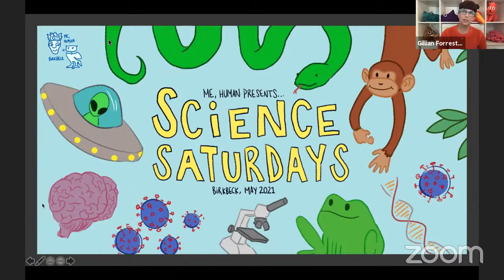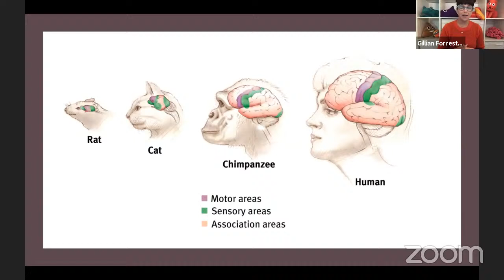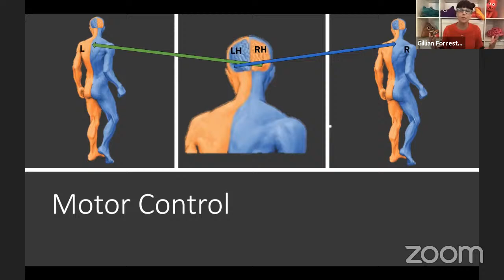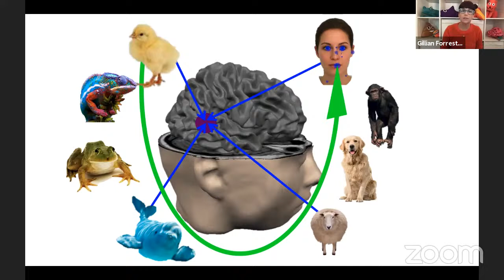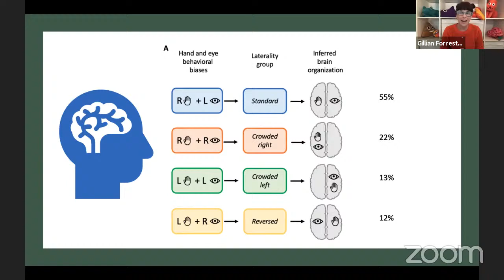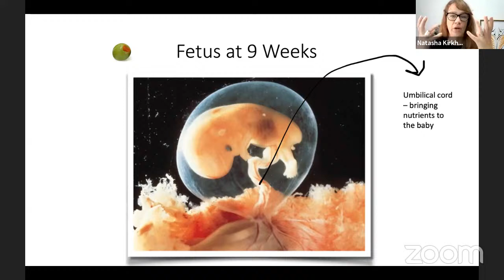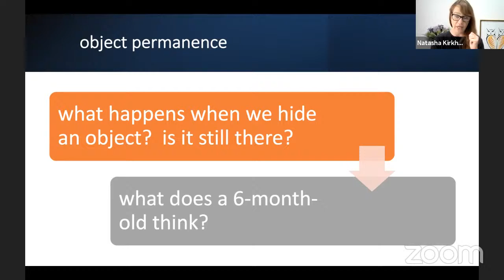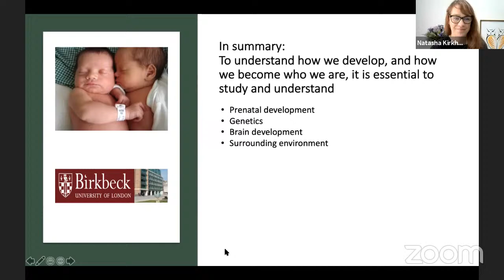SCIENCE SATURDAYS: Becoming Human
- Left brain, right brain: the evolution of our divided brain -
Dr Gillian Forrester, Department of Psychological Sciences
- Baby meets world: growing up in the middle of everything -
Dr Natasha Kirkham, Department of Psychological Sciences